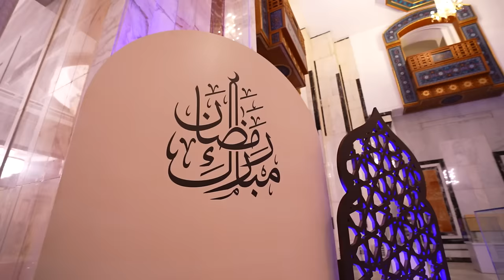رئيس مجلس الوزراء السيد محمد شياع السوداني يستضيف عدداً من عمّال النظافة في بغداد على مائدة الإفطار